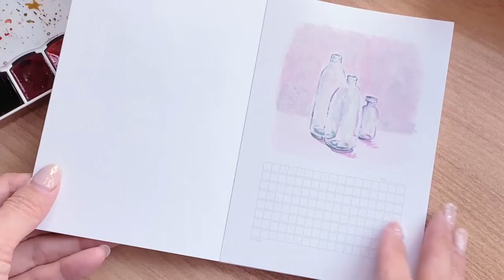수채화로 봄날 느낌가득한 벚꽃 그리기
오랜만에 수채화 그림을 그려보았어요.
코로나로 벚꽃놀이는 하지 못했지만
그림으로 봄을 기억해 봅니다 ^ㅅ^

오늘도 행복한 하루 보내길 바랍니다.